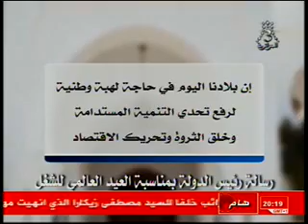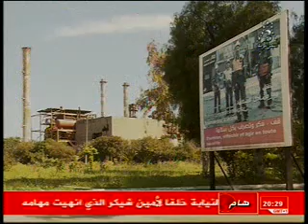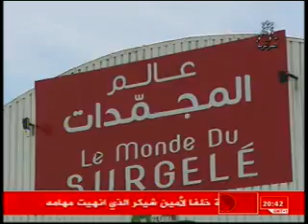سهام خليفة 30.04.2019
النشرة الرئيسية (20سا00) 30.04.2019